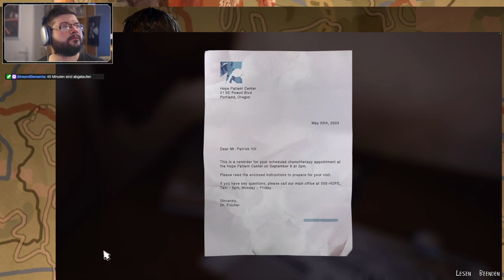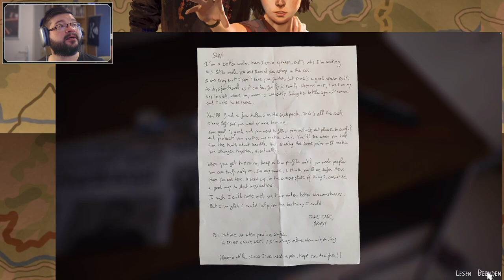Let's Play Life is Strange 2 - EP 2 "Rules" – Teil 1 (deutsche Untertitel)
Hinweis: Das Spiel richtet sich an Erwachsene und greift mitunter Themen auf, die von manchen Menschen als herausfordernd wahrgenommen werden.

Ich spiele die zweite Episode von Life is Strange 2 mit dem Titel "Rules". Life is Strange 2 ist ein 3D Adventure vom französischen Studio DONTNOD, in der Reihe gibt es aktuell vier Spiele, von denen ich bereits die zwei Vorgänger Life is Strange und LiS - Before the Storm gespielt habe.
Nach einem schrecklichen Ereignis begleiten wir die Brüder Sean (16 Jahre) und Daniel Diaz (9 Jahre) auf ihrem Roadtrip durch die USA Richtung Süden. Dabei müssen Sie nicht nur ihr Zuhause und jeglichen Komfort hinter sich lassen, sondern werden auch Opfer von gefährlichen Reisebegegnungen. Zum Glück treffen sie auch auf hilfsbereite Menschen, aber man weiß nie, wo das nächste Problem lauert. Jede Entscheidung, die wir treffen, kann sich später als großer Fehler entpuppen.

Nachdem wir von Brody an einem Motel abgesetzt worden waren, haben Sean und Daniel ihren Roadtrip offenbar fortgesetzt. Das hat sie in ein verlassenes Haus im Walt geführt, wo die beiden Daniels Fähigkeiten trainieren und sich ansonsten mit wenig Dosenravioli über Wasser halten. Ihr Hund Trüffel ist die einzige Ablenkung. Weil es Daniel aber gesundheitlich nicht so gut geht, will Sean weiter zu ihren Großeltern reisen.

Kapitel
0:00 Intro
0:58 Kurzer Rückblick
3:16 Telekinese-Training
12:01 Wir erkunden die Umgebung
17:46 Die Hütte im Wald
23:18 Inventur
31:20 Feuer frei
32:40 Endkarte